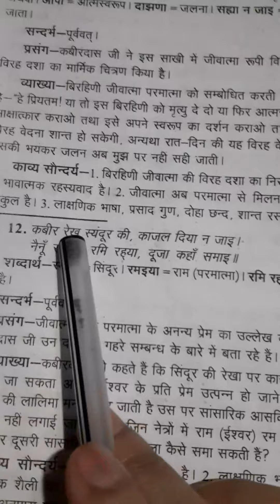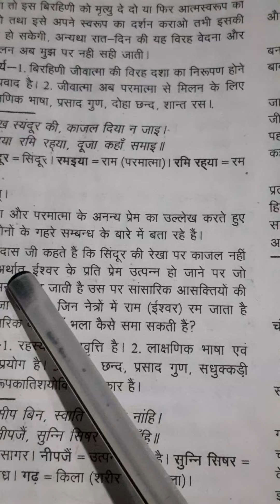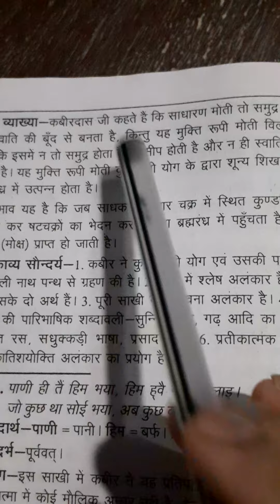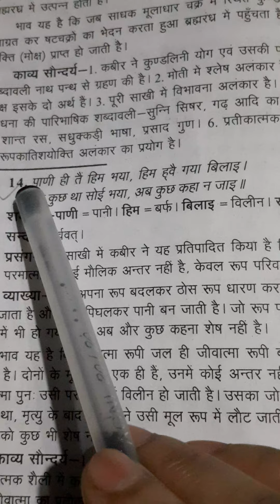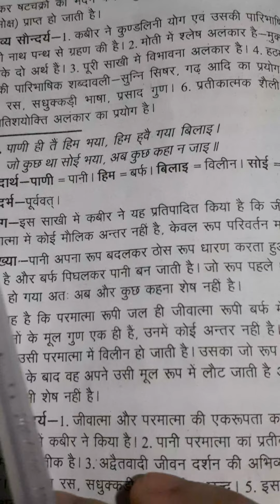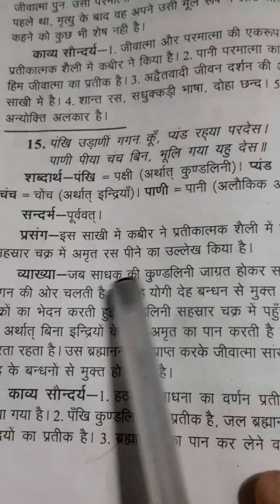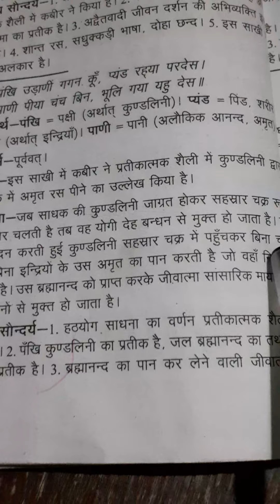Medium =English class =11th subject =hindi lesson =साखी (part =3)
कबीर दास (साखी)